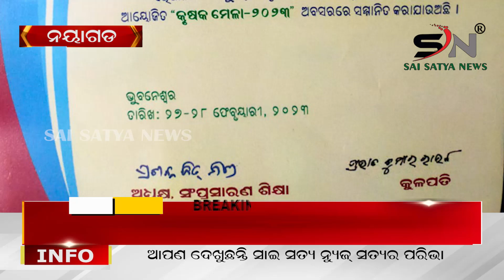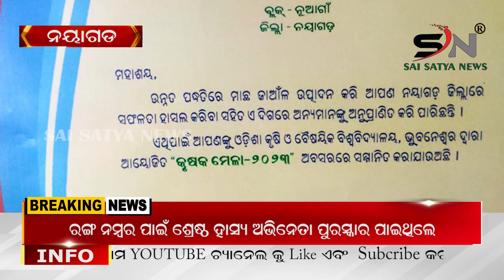ଓଡ଼ିଶା କୃଷି ଓ ବୈଷୟିକ ବିଶ୍ଵବିଦ୍ୟାଳୟ* ଙ୍କ ଦ୍ଵାରା ସମ୍ମାନିତ ହେଲେ ରବୀନ୍ଦ୍ର କୁମାର ସାହୁ